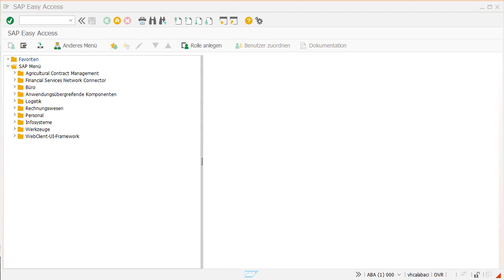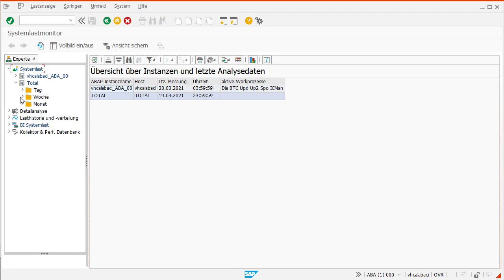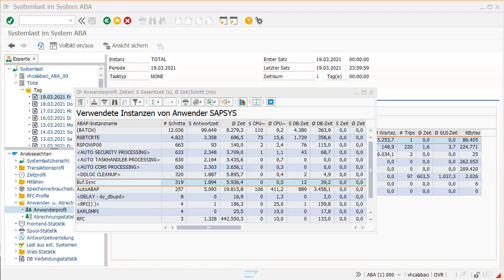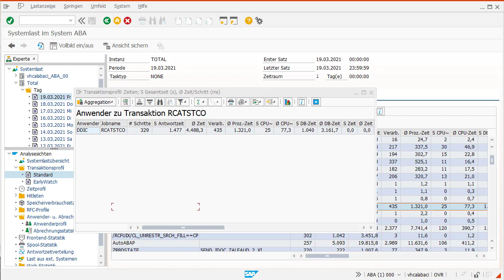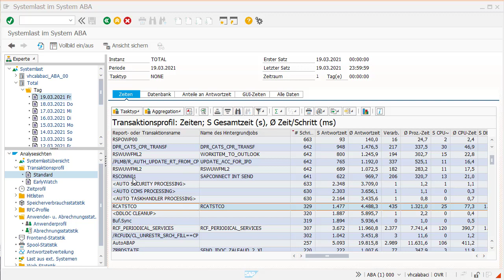Meine letzte Transaktionen im SAP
In diesem Video zeige ich Dir, wie Du einfach und schnell herausfindest welcher Benutzer welche Transaktion verwendet? Was sind die beliebtesten Transaktionen? Welche Transaktionen wurden in welchem Zeitraum am häufigsten aufgerufen?

Die zentrale Transaktion für die Übersicht über verwendete Transaktionen im SAP-System lautet: ST03N

Mit der Transaktion ST03N ruft man die Statistik für die Systemlast und Performance des SAP-Systems auf. Mit dieser Transaktion kann man die Performance und Schnelligkeit des SAP-Systems überprüfen.

Diese Transaktion eignet sich vor allem auch sehr gut für die Auswertung der verwendeten Transaktionen pro SAP-Benutzer.